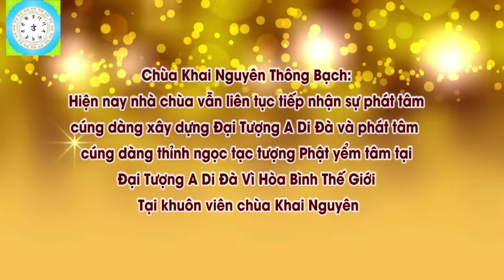Người Nhà Con Sau Khi Chết Mà Biến Thành Con Bướm Bay Về Nhà Có Đúng Không l Đ,Đ Thích Đạo Thịnh, Ph